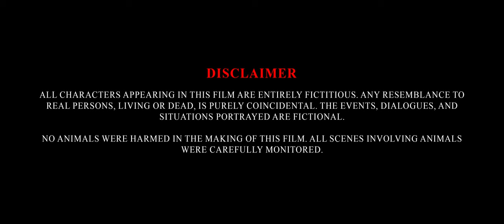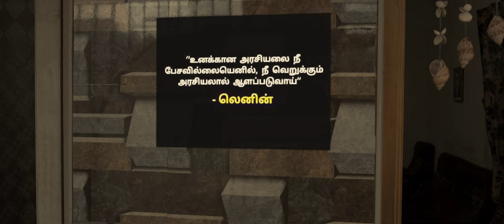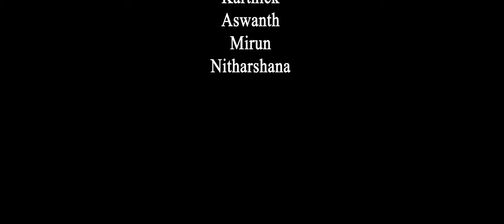Jack | Tamil | Short Film | We Productions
We Productions & Cine Whiz Presents "JACK"

In the aftermath of a tragic bike accident that claimed the pet of his physically challenged sister, a brother's anger towards the young boy involved only intensified. Struggling with feelings of loss and betrayal, he found it difficult to move forward from the tragedy. Meanwhile, his heartbroken sister sought solace in the support of her family and friends.

Their uncle's fury at society's negligence ignited a passion for change. He channeled his anger into action, rallying support for better safety measures and advocating for the rights of the disabled in the community. His determination inspired others to join his cause, working together to create a more inclusive and compassionate society.

As the story reaches its dramatic conclusion, the boy, the brother, the sister, and the uncle find a way to come to terms with their shared tragedy. Through forgiveness, understanding, and a commitment to positive change, they heal and move forward together, united in their mission to create a better world for all.

Meet the Team:

- Writer & Director: Sarathy G
- Assistant Director & Sound Engineer: Akish
- Cinematographer, Gaffer, Editor & Visual Effects: Gautam N
- Colorist: Pavan
- Foley: Rinesh

Featuring:

- Vadivelan K
- Mehala K
- Dharshini R
- Sarathy G
- Vasavanna Vignesh M
- Pappu THE DOG

Dubbing Artists:

- Jone Antony Raja
- Kirthana
- Sowmiya
- Karthik
- Vinothini
- Sanjay
- Gayathri
- Sajin Santhakumar